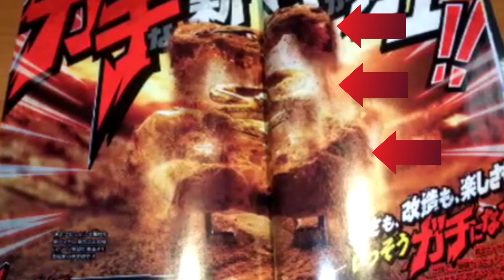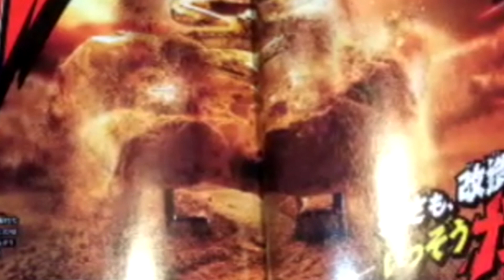베이블레이드 GT 새로운 파츠가 또 등장했다!!! 새로운 시즌 베이블레이드 소식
베이블레이드 GT 새로운 뉴스 베이블레이드GT코어